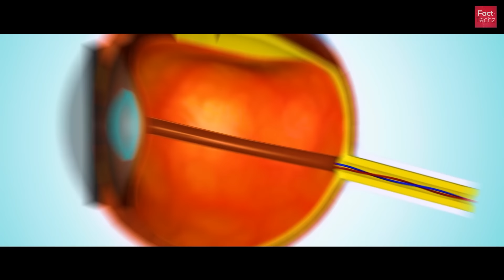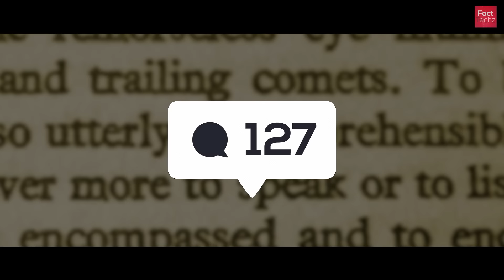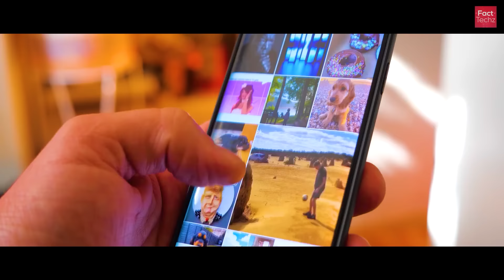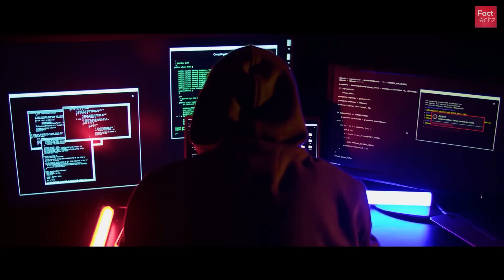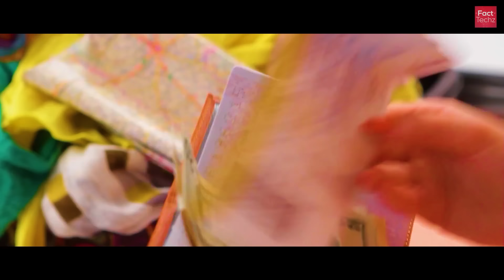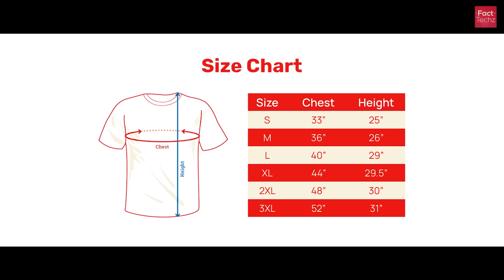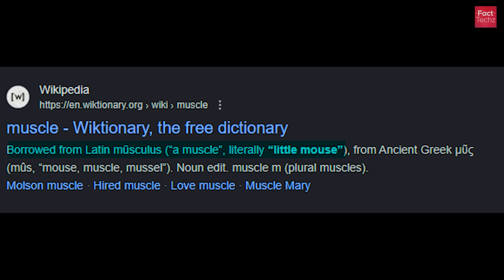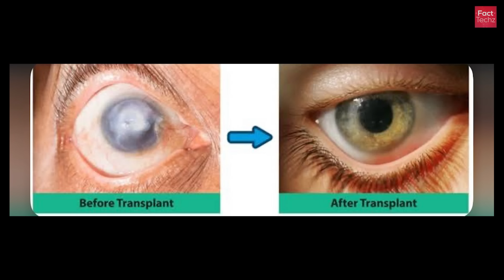Dark Web HORROR | UNSEEN Petrol Pump Machine | Gaana PARESHAN Kar Raha & Many Amazing Random Facts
Let us explore few random amazing facts about world, in this episode!

Here are the Chapters:

00:00 Intro
00:26 Petrol Pump Ke Neeche Ki Duniya
02:34 Dettol and Eyes
04:03 Music Repeat in Our Mind
05:31 Dark Web Mystery
08:02 Cute Charges!
09:22 Shirt Size in Every Continent
10:06 Apke Haath Me Chua Hai!
10:54 Movie Wala Horror Feel Real Me
12:04 Shark and Human Eyes
13:06 Ghumne Jao To Rock Aur Mountain Ka Difference Pata Rakhna